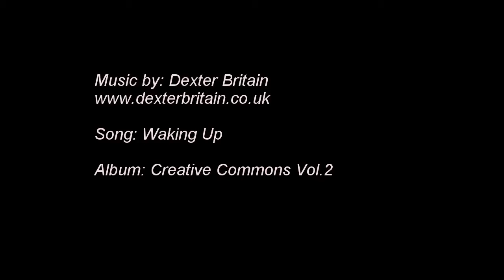Conestogo River, Ontario Spawning Common Shiners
A flash of colour beneath the river's surface led to the discovery of these spawning Common Shiners.  Watch for the photo-bombing Hornyhead Chub between 1:20-1:40.